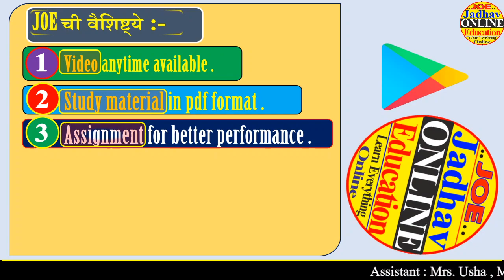Android App on Google Play Store of Jadhav Online Education published recently download in now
(1)  Batch Name : SSC English For ALL
 Batch Code : sefawirec

(2)  Batch Name : HSC English Grammar
 Batch Code : heg72w5k

(3)  Batch Name : SSC English Grammar
 Batch Code : segy3o0k

(4)  Batch Name : Advance Spoken Eng For All
 Batch Code : asefahyyss

(5)  Batch Name : Basic Spoken Eng For All
 Batch Code : bsefa9xtd7

(6)  Batch Name : 12th English For All
 Batch Code : 1embmwi1j

(7)  Batch Name : 11th English For All
 Batch Code : 1efajeoxp

(8)  Batch Name : 12th English For Keli Kotul
 Batch Code : 1ekkvehz8

(9)  Batch Name : 12th English For Keli Kotul
 Batch Code : 1ekkvehz8

Note : आपल्याला ज्या Batch मध्ये Join व्हायचे असेल त्या Batch चा Batch Code  टाकावा .